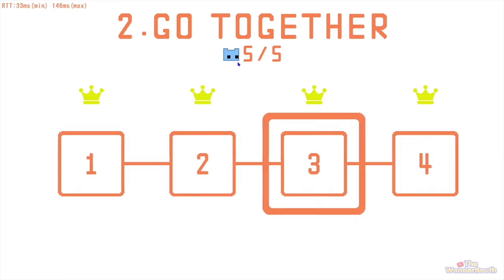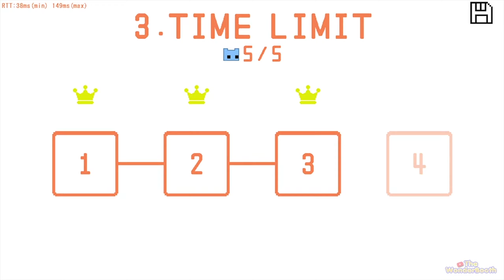Cooperation Is Key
Slowly losing our collective minds

People in the video:
🔹 WonderRam
🔹 AmbiBambi
🔹 Tephior Hex
🔹 Robyn
🔹 Triple J

PS: Be nice in the comments, we are here to have fun alright! Everyone is Welcome! ^^;